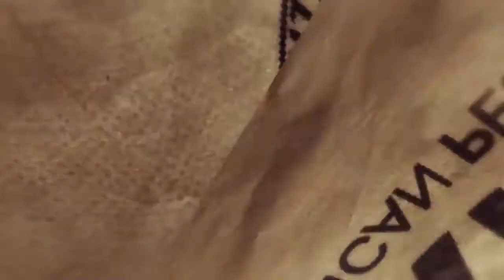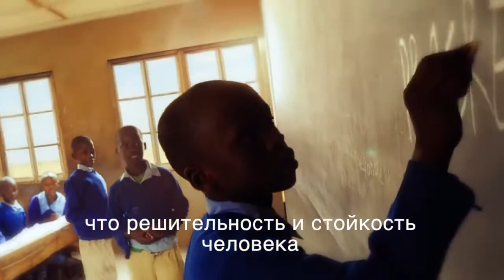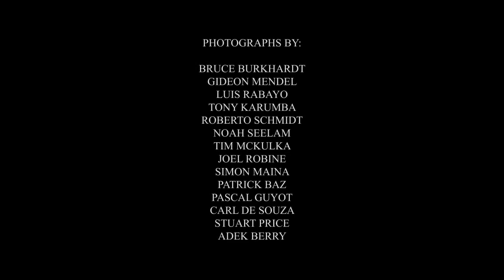USAID - от американского народа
3 ноября 1961 года Джона Кеннеди основал USAID с целью продвигать социальное и экономическое развитие по всему миру.

Мы с городстью движемся к этой цели!

On November 3, 1961 John F. Kennedy founded USAID with the dream of promoting social and economic development across the globe.

We are proud to be making his vision a reality!